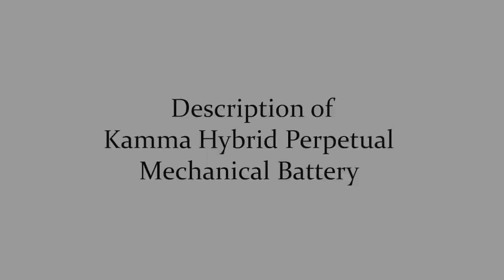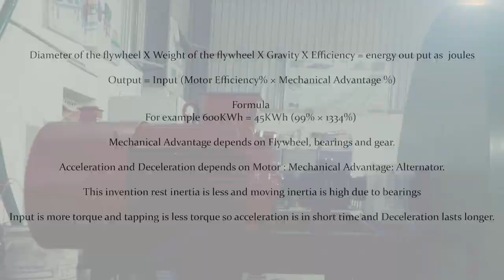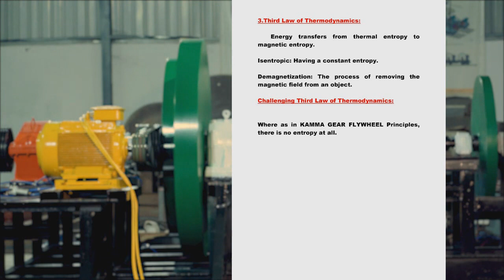SzaraMasa pl generator Grawitacyjny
Dr srinivas Bhaskar Chaganti przedstawia swoją maszynerię do produkcji prądu.